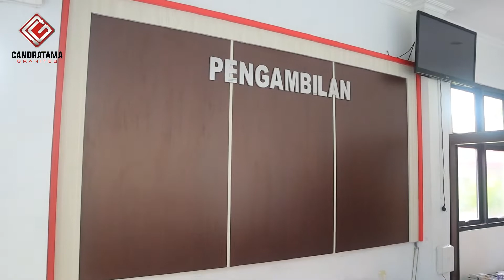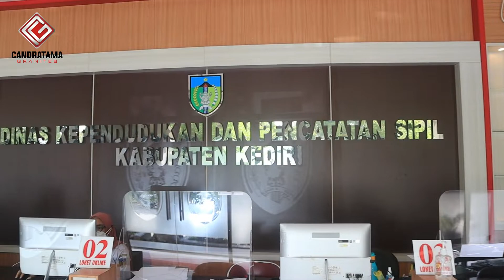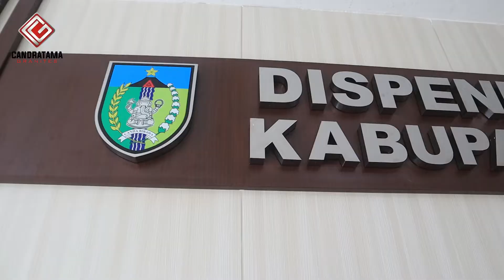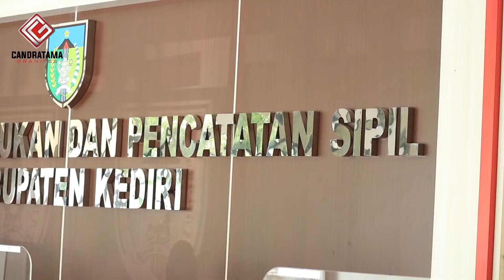Hasil Jadi Project Renovasi Ruangan Kantor Dispendukcapil Kediri - Candratama Granites